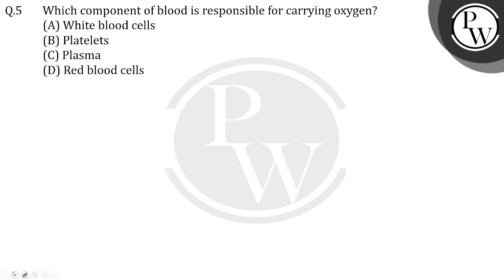Which component of blood is responsible for carrying oxygen?....